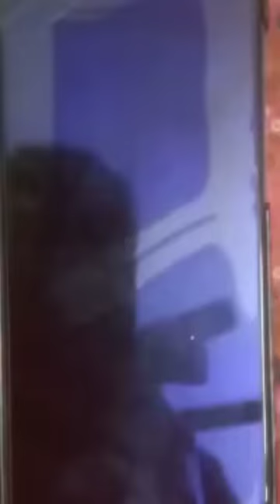COCK FIGHT 🐓🐓|#12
COCK FIGHT 🐓🐓minivlog